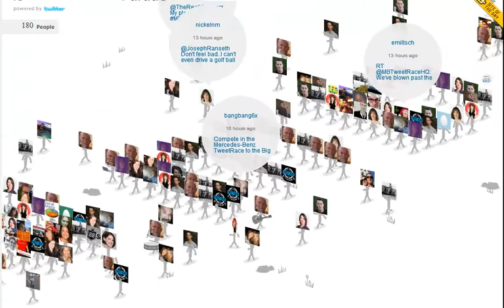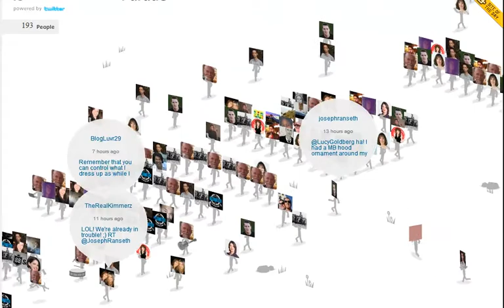Mercedes-Benz USA Twitter-Fueled Race recorded by UsGuys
The world's first Twitter-Fuled Race by Mercedes-Benz USA. Drive to the Big Game, the Super Bowl, and Win a Benz! Enter on Facebook or find MBTweetRace and @MBTweetRaceHQ on Twitter